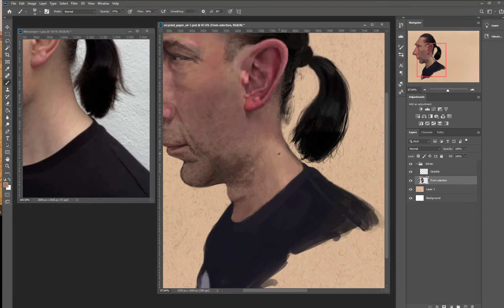RAMBO Smithy Caricature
Caricature commission using an iPad Pro with the Procreate App and finished off using a Wacom Citiq 24HD Pen Display